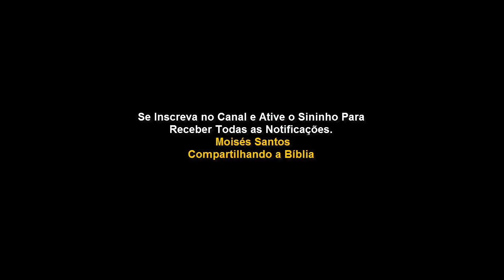Mateus 7:9 - A Oração do Pai Nosso